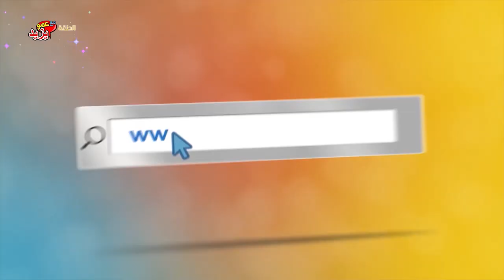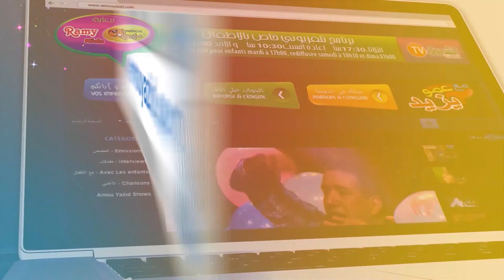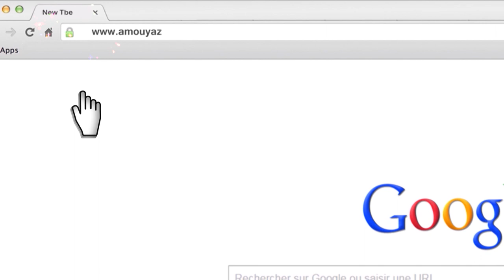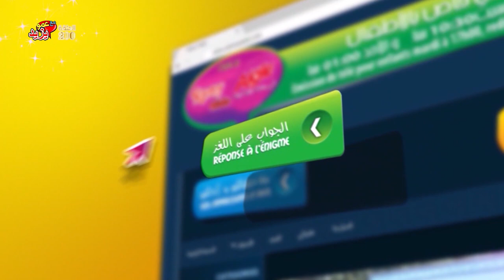الحلقة 200 ep N200مع عمو يزيد الحلقة 08 الموسم 05 ل 15 أكتوبر Amou Yazid EP08 S05 15 octobre 2019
مع عمو يزيد الحلقة 08 الموسم 05 ليوم 15 أكتوبر  Amou Yazid EP08 S05 du 15 octobre 2019
الحلقة رقم 200 l'episode N 200